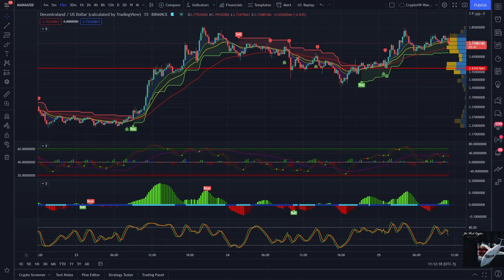Decentraland (MANA)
Not near your pc but need to see a chart?
Jetfuelcrypto, got you covered, with day charts that cover
1M,5M,10M,15M,30M,1HR,4HR,D,W,M...

Most of the charts I post are a part of the Crypto Gaming and Metaverse categories.

Leave a name of a crypto or stock you would like to see in the comments and I'll post it.

Collaboration are accepted!